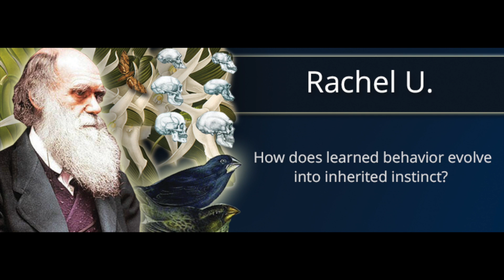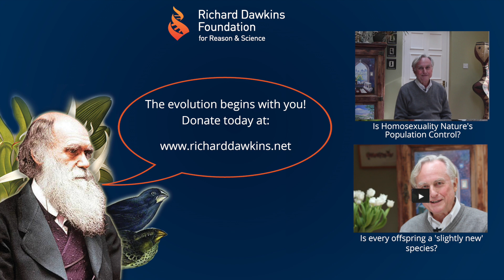Darwin Day Questions: How does learned behavior evolve into inherited instinct?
Richard Dawkins answers your questions about evolution in honor of Darwin Day 2015.

“How does learned behavior evolve into inherited instinct?”

Edited by Stephanie Renee Guttormson